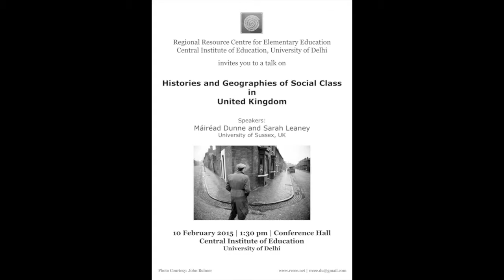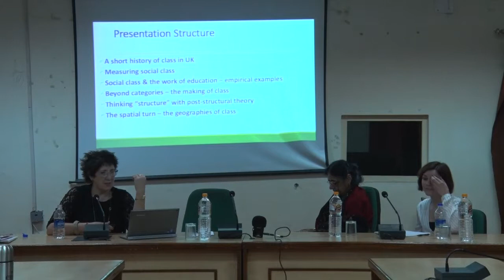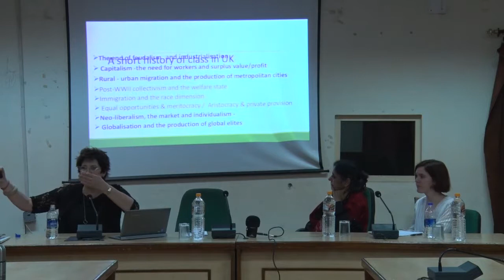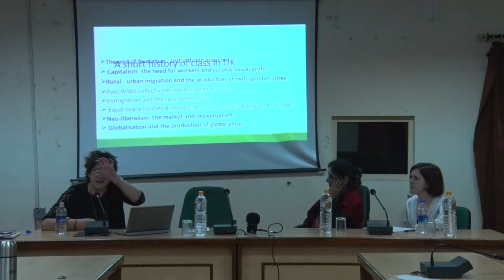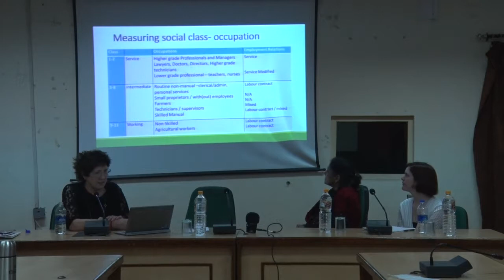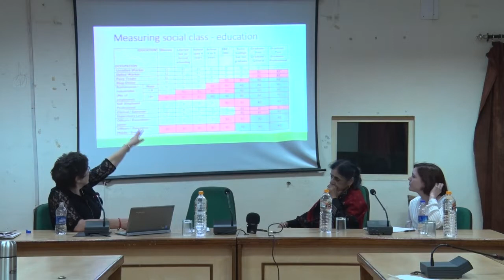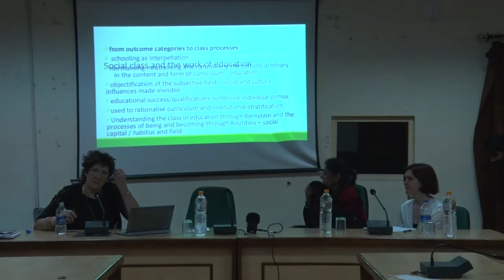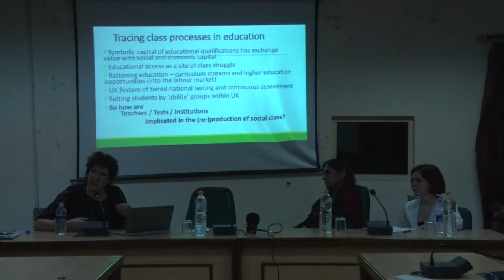Histories and Geographies of Social Class in United Kingdon: RRCEE Public Lecture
About the Talk:

This presentation refers to a range of different empirical investigations into education and social class to illustrate the limitations of the categories traditionally used in social class analysis in the UK. While education structures and practices remain significant to the (re-)production of social class, these studies illustrate how this historical relationship has been obscured through neo-liberal individuation and veiled by practitioner discourses of denial and distaste. In the second part of this paper we move to consider more spatial understandings of social class with specific references to geographies of class identity based on on-going research on a social housing estate. Through this we highlight the significance of place, space and distinction to the (active) production/claiming of class belonging and identity. Finally, we reflect on the implications of this shift for research and analysis on social class in education and more broadly.

About the Speakers:
Máiréad Dunne is Professor of the Sociology of Education and Director of the Centre for International Education, University of Sussex. Her research interests are in social and educational inequalities and in the workings of power in global, national, regional, local and domestic relations. Máiréad uses theories from sociology, cultural studies, geography and education to explore the implications of dominant power positions & norms for identities (gender, ethnicity, socio-economic status and citizenship), place and space (global, national, institutional) and the production of knowledge (research, policy, practice). Her publications include co-authored books Becoming a Researcher: a companion to the research process (Open University Press, 2005) and Education, conflict and reconciliation: International perspectives. (Peter Lang, 2007) and a sole- edited book, Gender, Sexuality and Development: Education and Society in sub-Saharan Africa (Sense, 2008).

Sarah Leaney is an ESRC funded doctoral student in the Department of Education, University of Sussex. She has recently completed her fieldwork, an ethnography on a social housing estate in the UK. Sarah is interested in re-conceptualisations of class through post-structural Sociological theory, particularly class as a relational identity construction. Her research explores the social geographies of class which place subjectivities on the social housing estate.